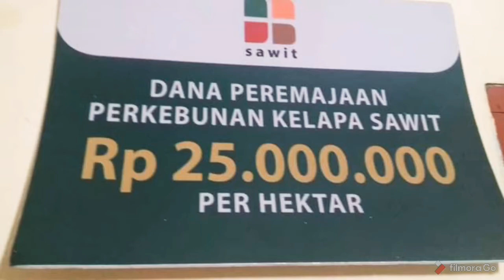Tak Hanya PSR, Ini Paket dari BPDPKS untuk Sawit Rakyat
Program Peremajaan Sawit Rakyat (PSR) melalui Badan Pengelola Dana Perkebunan Kelapa Sawit (BPDPKS) merupakan salah satu bukti kehadiran pemerintah untuk merangkul dan membantu petani kelapa sawit yang sudah ikut berkontribusi terhadap devisa negara.